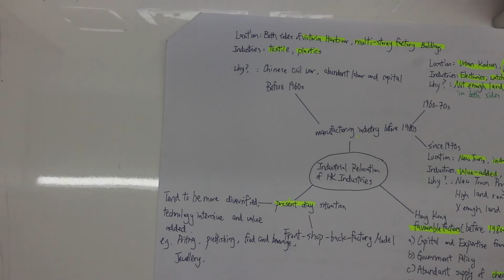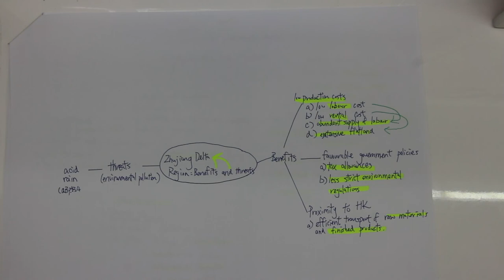Geography-Changing Industrial Location-A Lau